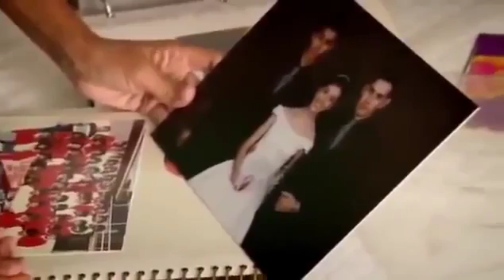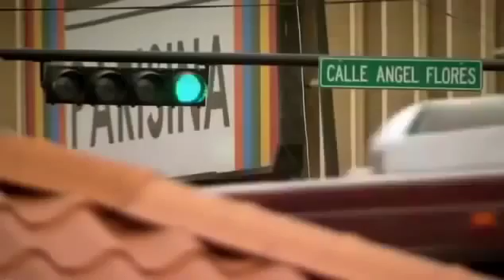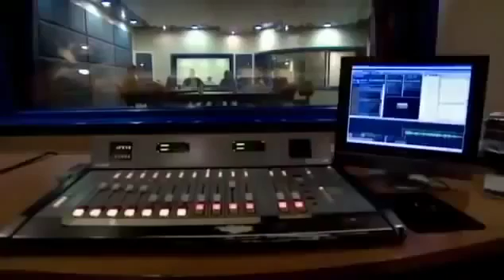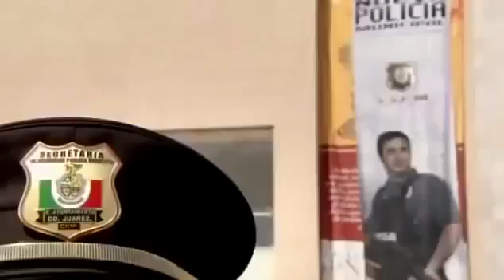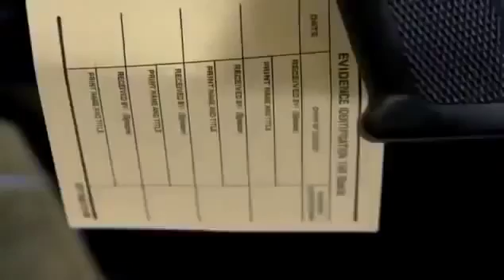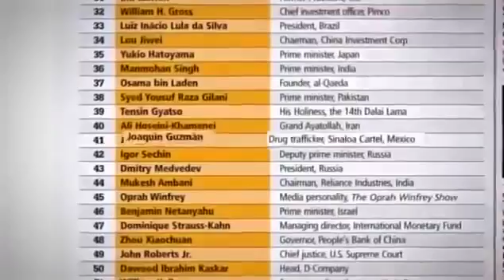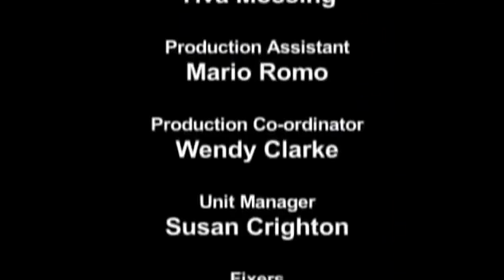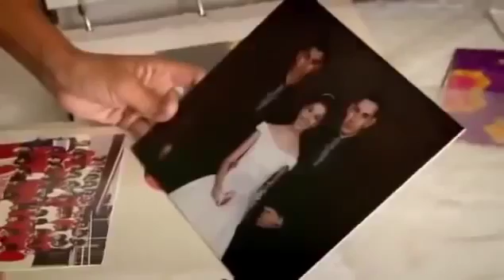Mexico's Drug War BBC Documentary Amazing Docu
New Video: Violence is running out of control in Mexico as rival drug cartels battle over the smuggling routes to America. Mexico's . New Video: Violence is .

A feature documentary about two filmmakers who set out to interview El Chapo Guzmán, leader of one of the biggest drug cartels in history. Before his capture in .

DRUG WAR WITH THE CARTELS.

BBC Our World  Confronting the Cartels (2016)  Tens of thousands of Mexicans have been killed in drugrelated gang .